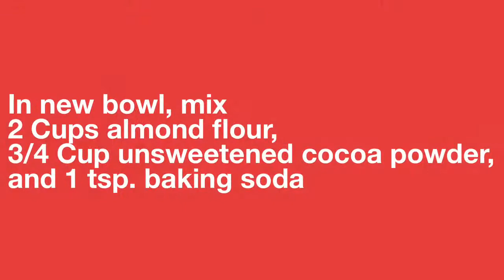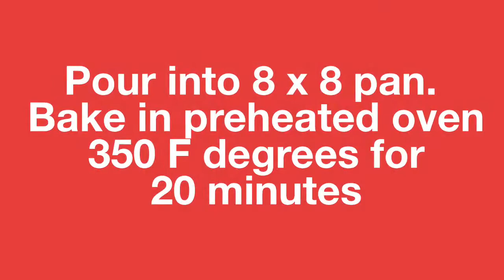Chocolate YUMMY KETO Brownies w/ Avocado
We inspire confidence and creativity while bringing families together in the kitchen.

. If you LOVE brownies but eat low-carb, keto, gluten-free - these brownies are so yummy and easy.
Get FREE eCookbooks at KidsBakingClub.com